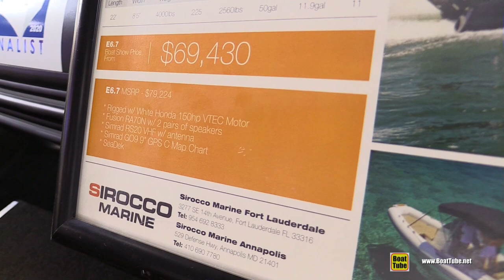2020 Brig Eagle 6.7 Inflatable Boat - Walkaround Tour - 2020 Miami Yacht Show